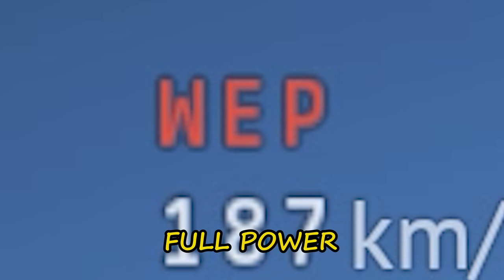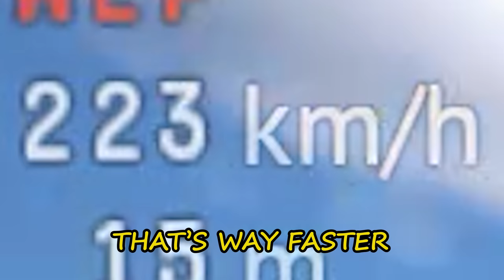RARE WW2 FOOTAGE OF HANS CATAPULTING HIMSELF IN TO THE OCEAN 𝗰𝗼𝗹𝗼𝗿𝗶𝘇𝗲𝗱 (War Thunder)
I'm playing with the newest German ww2 battleship/battlecruiser Scharnhorst, and we're testing the new hydroplane catapult mechanic on the ships that allows to launch onboard planes. And some FRITZ X with He 177 A-5 gameplay. Enjoy!

                                    Intro:  Young Again (Instrumental Version) - Lupus Nocte
                                                War to Peace - Michael Vignola
                                                Delorean - Syncro

                       Background:  Out of Left Field - The New Fools
                                                Metamorpheus - Hampus Naeselius
                                                The Ballad of Miimé - Saint Samuel